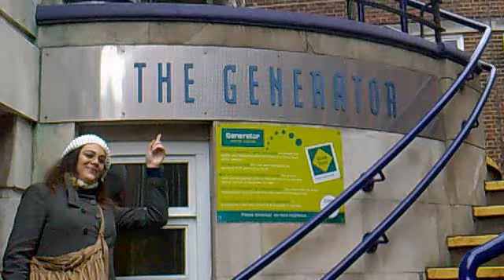Nunca vayas al Generator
Es una puta mierda xDD